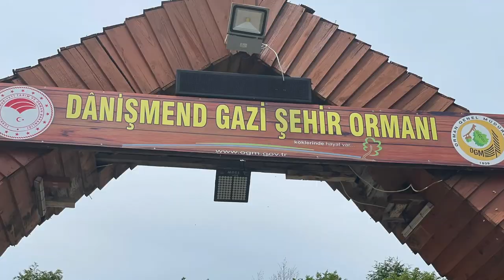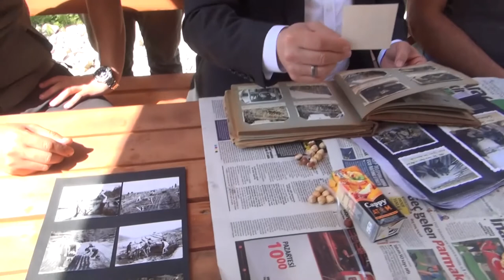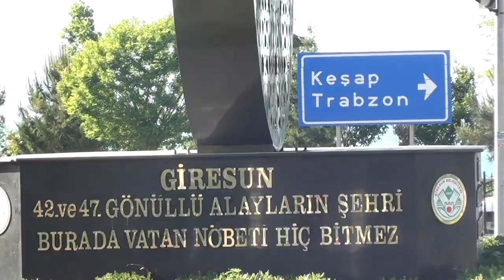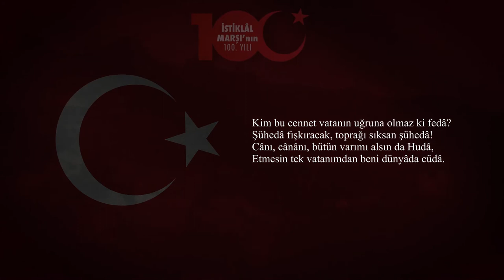Kafkas Cephesi Harşit Savunması 100. Yıl Mesire Alanı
Bu belgesel, Sakarya Meydan Muharebesi'nin 100.yıl dolayısıyla Giresun Orman Bölge Müdürlüğü tarafından Kafkas Cephesi Harşit Savunması'ndan Sakarya Cephesi'ne giden 42. ve 47. Gönüllü Giresun Alayları anısına 2021 İstiklal Marşı yılı kültür hizmeti olarak hazırlanmıştır.